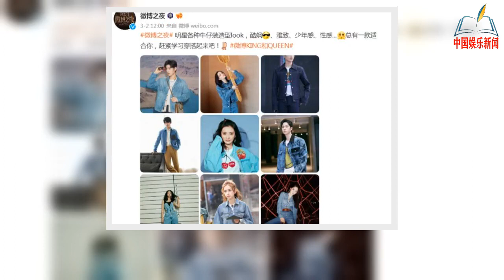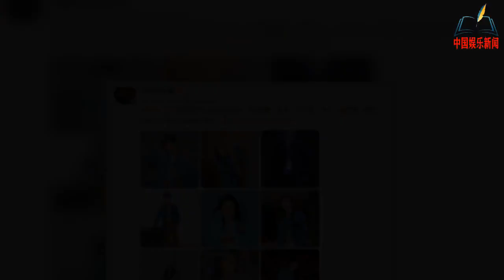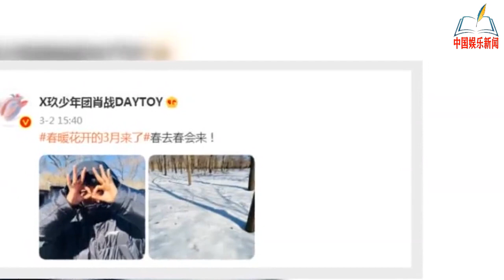《微博之夜》嘉宾名单疑似流出，肖战位列其中，有望蝉联微博King【NEWS】